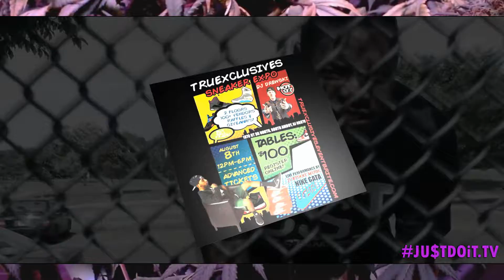NIKE GATA - JUSTDOIT.TV - EPISODE 5 - DRAKE Back to Back Freestyle - HOT97 SneakerExpo - DJ Drewski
NIKE GATA - JUSTDOIT.TV - EPISODE 5 - DRAKE Back to Back (Freestyle) - TRUEXCLUSIVE Sneaker Expo - Hosted by Hot97 Dj Drewski (Co Sign)

@NIKE_GATA - Instagram (follow)
@NikeGata_ - Twitter (follow)
Nike Gata - Sound Cloud (follow)

JUSTDOIT.TV EPISODE 5
Filmed & Edited by
GRYPHOENIX